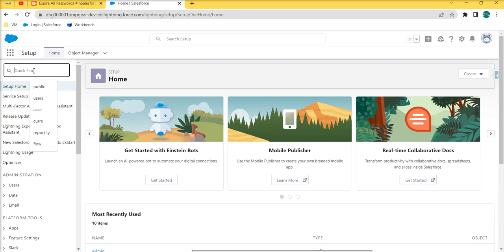Expire All Passwords